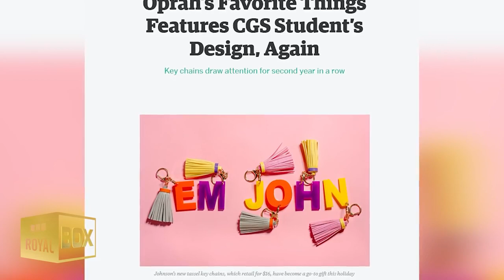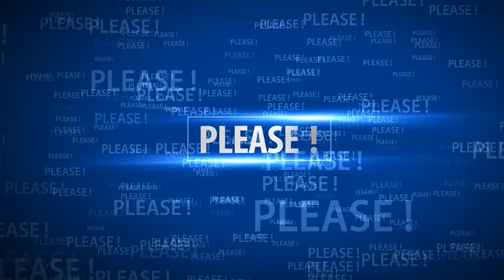Prince Harry and Megan Markle - baby Archie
👀Watch the video for more about Baby Archie Takes After His Dad in the SWEETEST WAY❤️

Source: BBC, Reuters, The SUN

--- VIDEO CONTENT ---
ARCHIE takes after his Dad | 0:00
How Harry and Meghan Quit social media for good | 2:36
Will Harry and Meghan visit the UK this year? | 5:06
Meghan's Friendship with Oprah Winfrey | 8:06
Licence